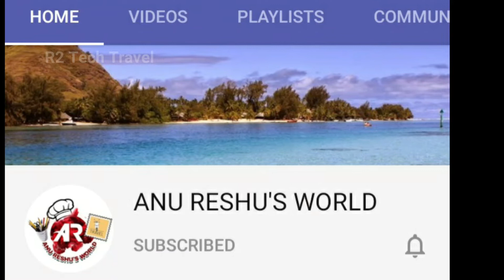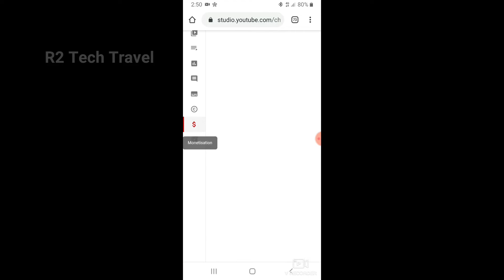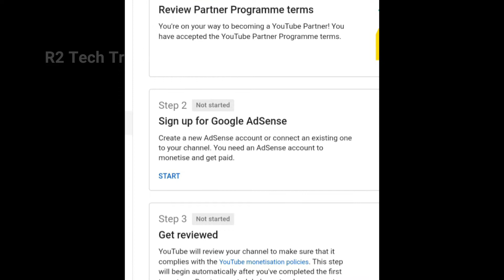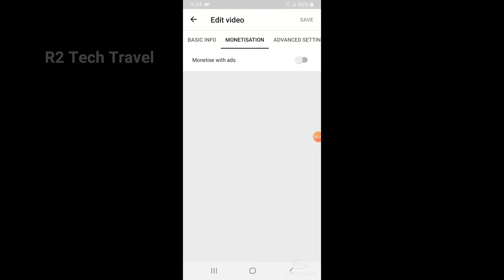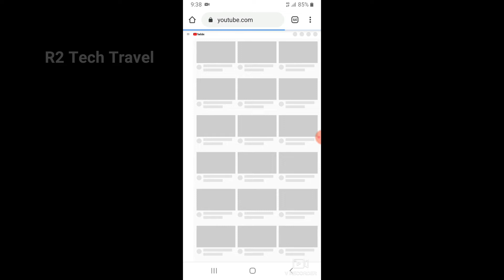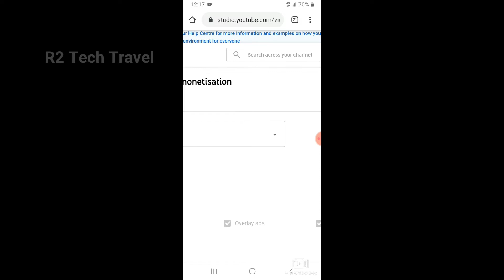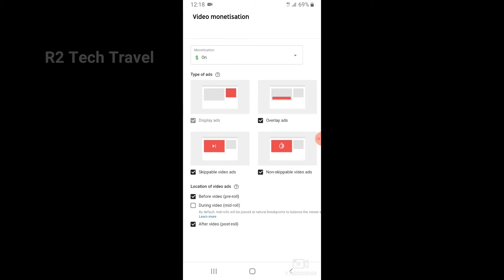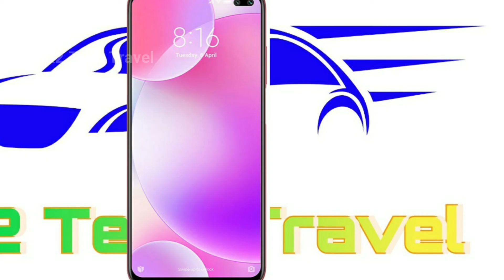Monetized ആയാൽ Add എങ്ങനെ Set ചെയ്യാം | How To Set Add After Monetization